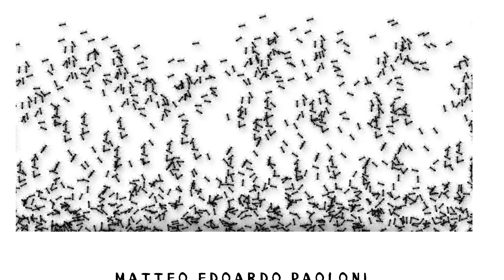unlibrounpodcast.la - Episodio 21 - "Il Fornicaio"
Buona domenica e ben trovati all'episodio numero 21 del format unlibrounpodcast._la di LA Edizioni.
Oggi scopriremo il libro "Il Fornicaio" di Matteo Edoardo Paoloni, una raccolta di racconti graffianti sulle dinamiche dell’esistenza umana e della società odierna.
Il primo medley contiene alcuni estratti dal libro, narrate dalle voci di Romina Tondo e Domizia Moramarco, seguirà una lettura di Mauro Crosetti, la recensione al libro curata da Domizia Moramarco per il blog “Mi libro in volo”, un altro medley di letture di Romina Tondo e Roberto Portinari e, infine, l’intervista all’autore curata da Roberto Portinari.
Le musiche che ascolterete, come gli effetti speciali, sono composte ed eseguite dall’eclettico e geniale artista, Francesco Landi. LA Edizioni vi augura buon ascolto e vi ricorda l'appuntamento di domenica prossima per un nuovo libro, un nuovo podcast! Non mancate! :)